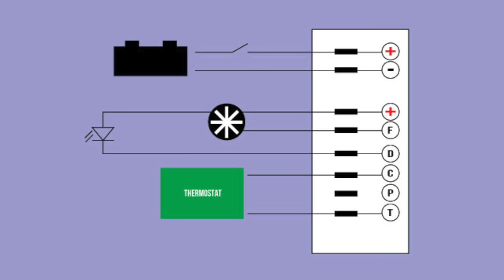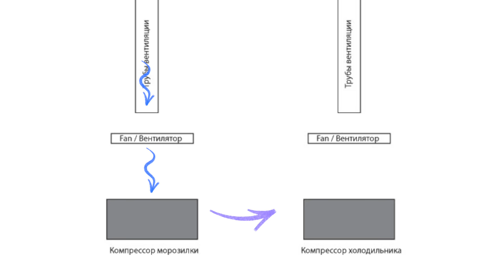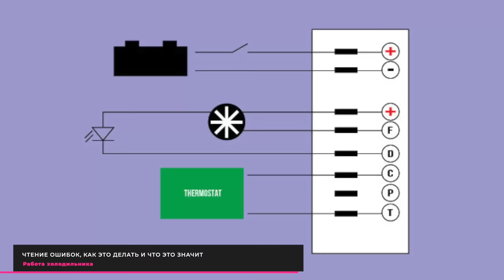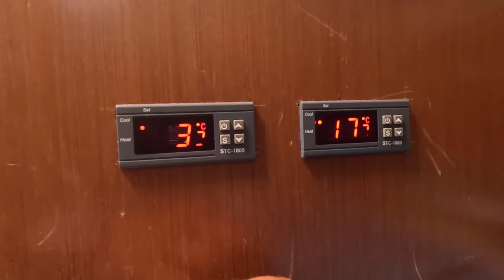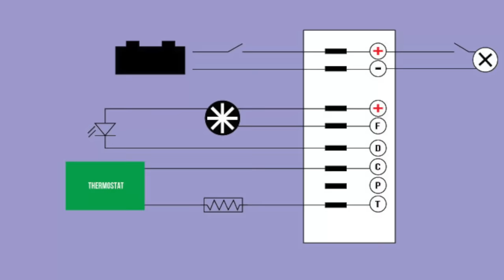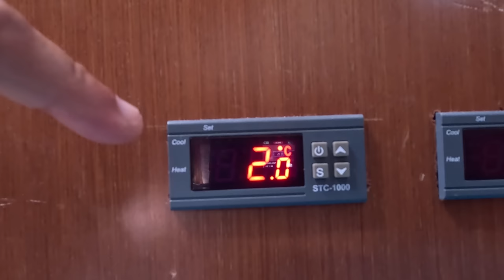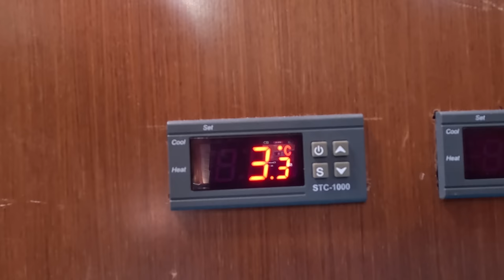Яхтенный холодильник и морозильная камера, как сделать их работу на лодке очень эффективной.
На лодке яхтсмены постоянно пользуются и холодильником и морозильной камерой. Любое устройство на лодке нужно держать в рабочем состоянии и сделать так, чтобы работа проходила очень эффективно не тратя лишней энергии. Сегодня мы рассмотрим, как работает холодильник и морозилка, как подключить компрессор правильно, как подключить термостат, заменить старый аналоговый термостат на электронный SDC1000 и правильную настроить работу компрессора. Так же расскажу, как как читать ошибки на компрессоре и много другого интересного и полезного

00:00 Начало
1:16 Как работает компрессор холодильника
5:19 Как подключить компрессор холодильника
7:20 Где находятся компрессоры холодильника и морозильной камеры
9:22 Чтение ошибок на компрессоре холодильника
10:44 Как заправлять холодильник газом
11:37 Аналоговый термостат
12:30 Цифровой термостат SDC1000
15:43 Куда правильно поместить температурный сенсор в камере холодильника
16:48 Как увеличить эффективность работы холодильника
19:29 Сколько потребляет холодильник и морозильная камера на лодке
21:41 Еще способы увеличить эффективность работы холодильника и морозильной камеры
22:59 Увеличиваем мощность компрессора, поднимаем обороты мотора
24:28 Что ломается в холодильнике чаще всего?
25:07 На какую температуру настраивать холодильник и морозильную камеру
25:50 На сколько меняется температура в холодильной камере при открытии дверцы холодильника